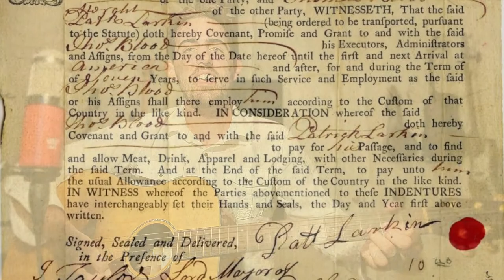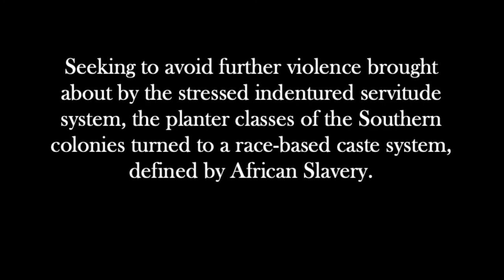APUSH Mixtape: Bacon's Rebellion - Mr. L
In 1676, Nathaniel Bacon led a rebellion in the Colony of Virginia that had far-reaching consequences. Turns out it was a real boot-tapper.

Review Content for APUSH Period 2.